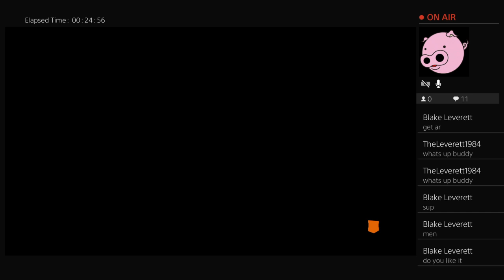ragincajin101's Live PS4 Broadcast